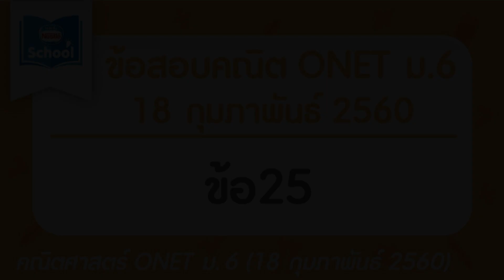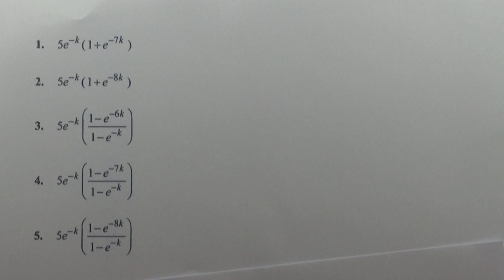เฉลยข้อสอบคณิตศาสตร์ O-NET ม.6 ปี2560 ข้อ25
เฉลยข้อสอบคณิตศาสตร์ O-NET ม.6 ปี2560